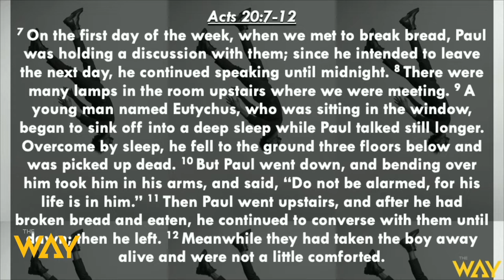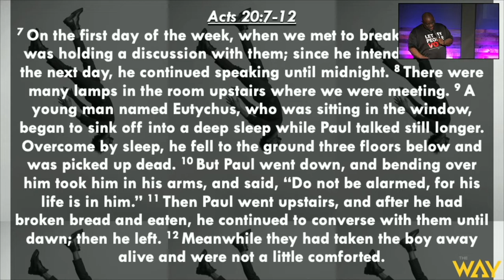The Way Berkeley Presents: Don't Count Them Out by Pastor Michael McBride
Enjoy part three of Pastor Mike's Healing and Restoration Series.